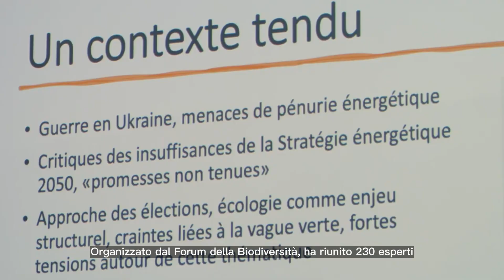Crisi della biodiversità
Crisi della biodiversità e del clima, pandemia di Covid 19, intensificazione della crisi energetica e alimentare a causa della guerra contro l'Ucraina: il mondo sembra essere in modalità crisi in questo momento. Qual è il loro impatto sulla natura e sul paesaggio? Come si può migliorare la conservazione e la promozione della biodiversità in questo contesto? Queste e altre domande hanno trovato risposta alla conferenza SWIFCOB 2023 del Forum svizzero della biodiversità della SCNAT, che ha registrato il tutto esaurito con 230 partecipanti.